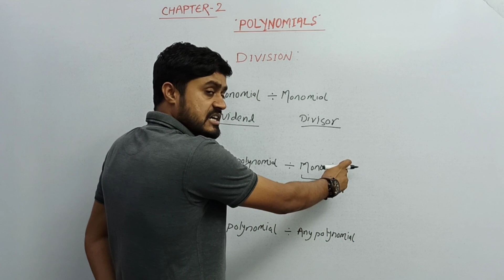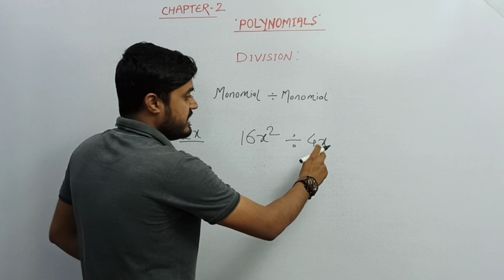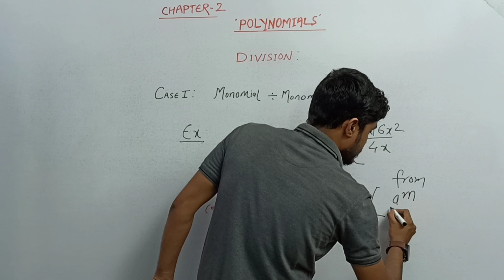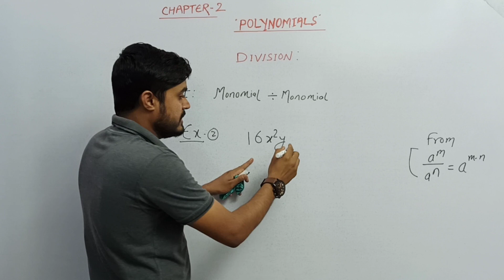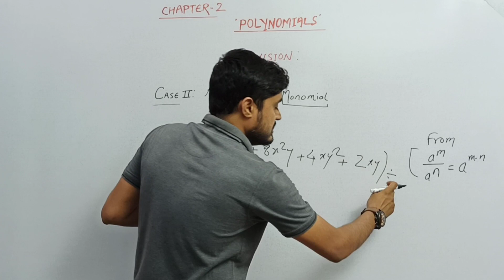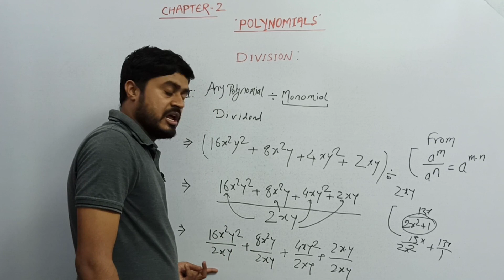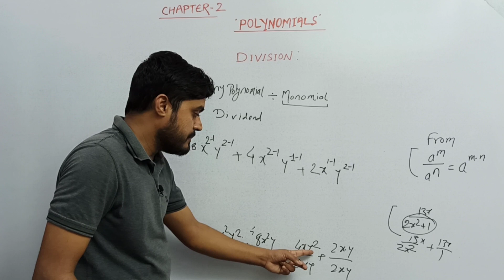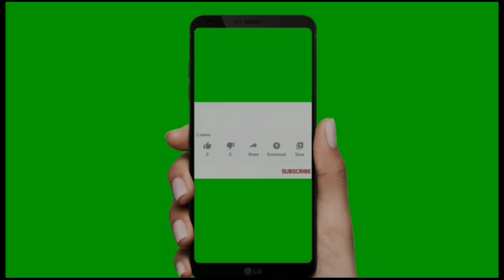NCERT CLASS 9th division of polynomials..... HOW TO DIVIDE POLYNOMIALS (part 1) unique way